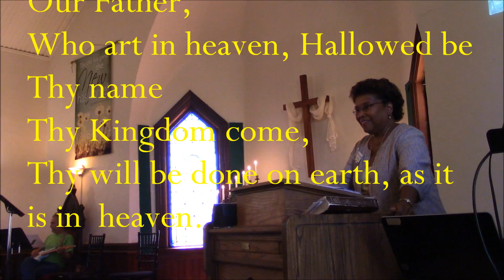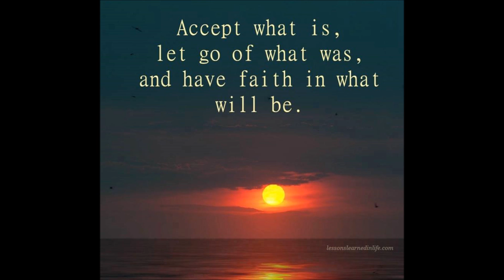PrayerClosing 7 31 2016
Part 2 Middletown Community United Methodist Church
Middletown CA. Guest Pastor Voris Brumfield leads the
7/31/2016 Service ~ Prayers and Closing